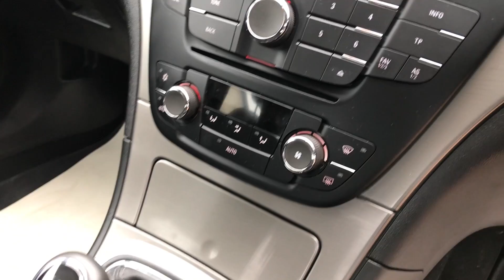2012 VAUXHALL INSIGNIA 2.0 EXCLUSIV CDTI FOR SALE | CAR REVIEW VLOG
Trade Price Cars welcome the arrival of this 2012 VAUXHALL INSIGNIA 2.0 EXCLUSIV CDTI into stock.